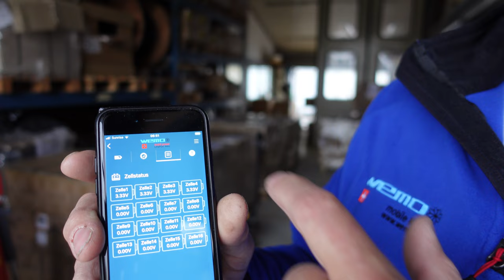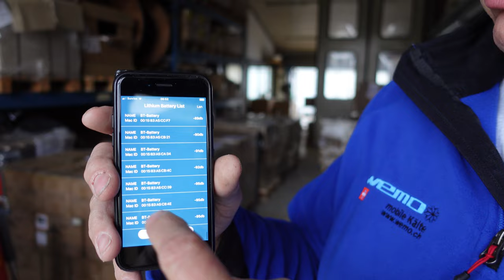China hat kein Strom Strommangelage LiFePO4 sind kaum geladen ungeladen einlagern Lithiumbatterie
Ungeladene Batterien bekommen alle nachgeladen.

► KATALOGE:
Boot und Caravan Kühlgeräte 12 Volt  24 Volt